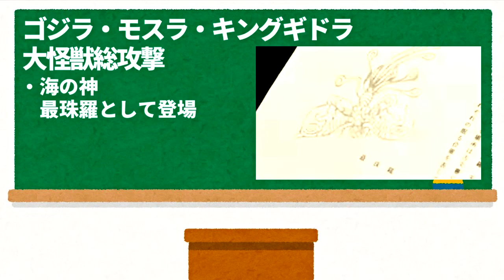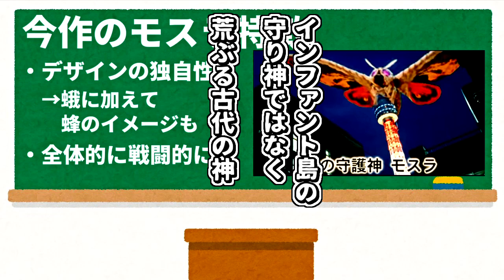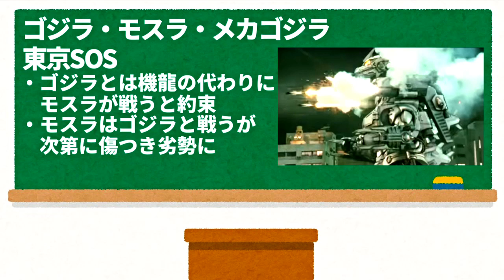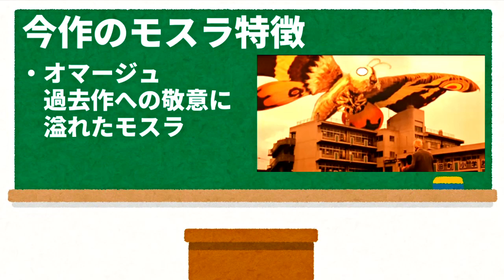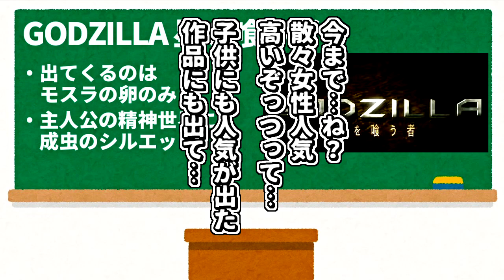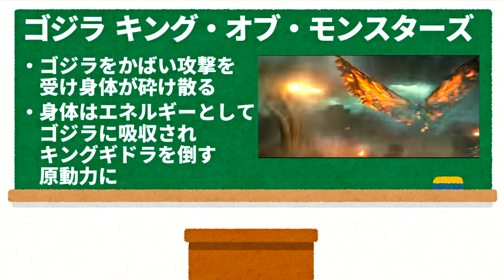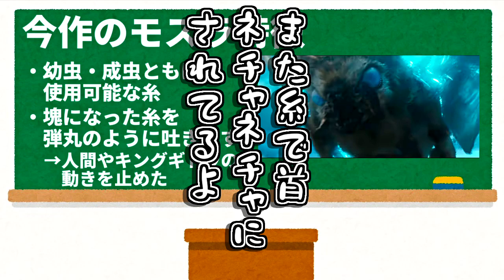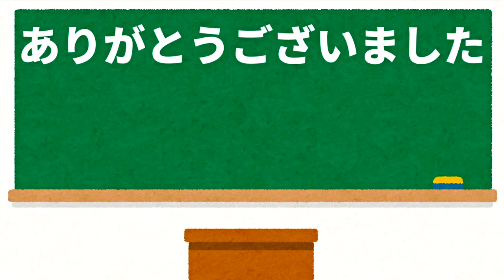【怪獣解説】モスラ・GMKからKOMまで【ゴジラ怪獣ここが好き 第三十五回】【特撮】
目次
00:08 概要
01:27 ゴジラ・モスラ・キングギドラ 大怪獣総攻撃
05:06 ゴジラ・モスラ・メカゴジラ 東京SOS
08:03 ゴジラ ファイナルウォーズ
09:32 GODZILLA 星を喰う者
11:20 ゴジラ キング・オブ・モンスターズ

前回、前々回のモスラ解説動画

三回目となるモスラ概要編も今回で一区切り。
ゴジラ S.P‹シンギュラポイント›には出てくるかは、投稿時点ではわかりませんが、小美人やモスラの歌とともに、やっぱり出てきてほしいですよね。

怪獣画像元
「ゴジラ（東宝特撮）チャンネル」予告編
「ゴジラ モスラ キングギドラ 大怪獣総攻撃」 | 予告編 | ゴジラシリーズ 第25作目
「ゴジラ ｘ モスラ ｘ メカゴジラ 東京SOS」 | 予告編 | ゴジラシリーズ 第27作目
TOHO animation チャンネル
東宝MOVIEチャンネル
「youtubeムービー」プレビュー
モスラ(1961)
より